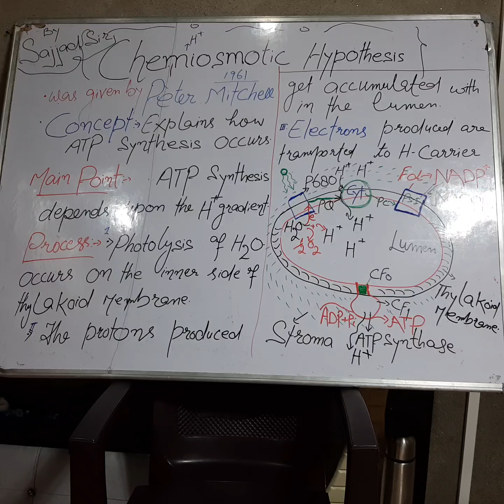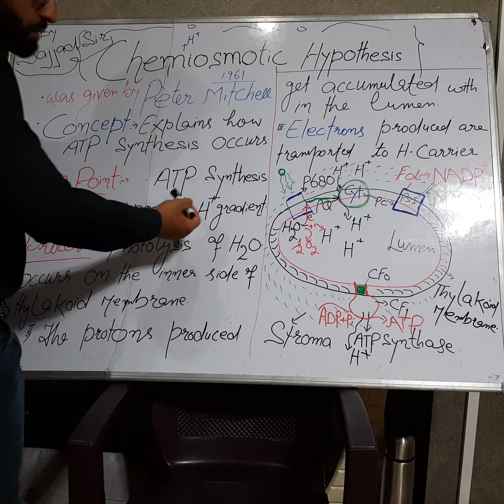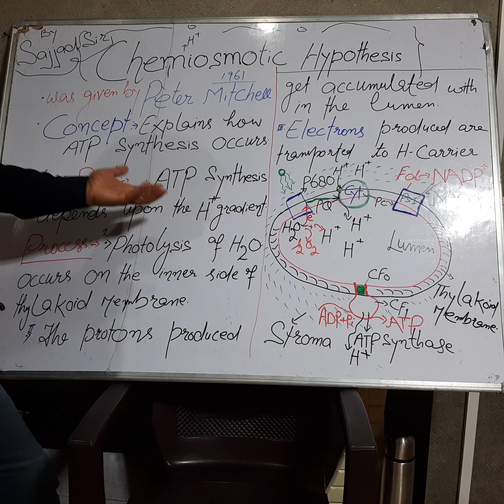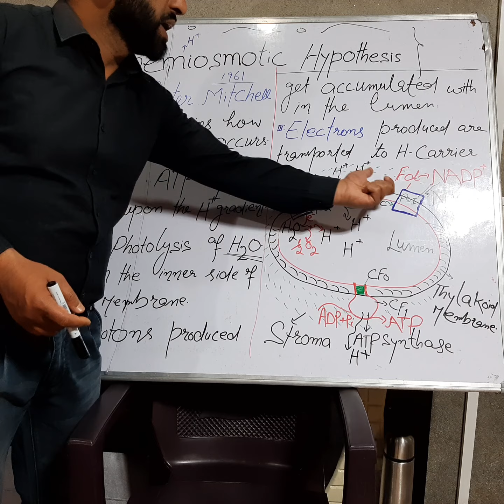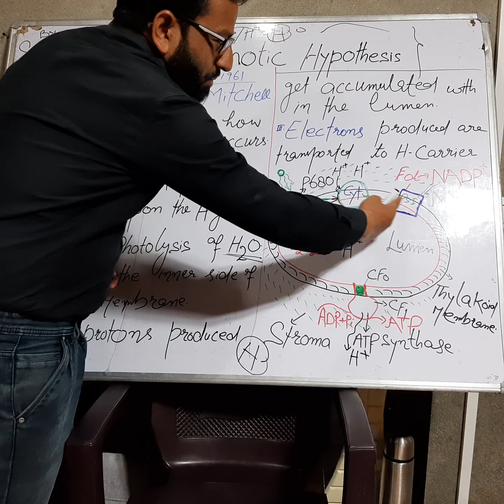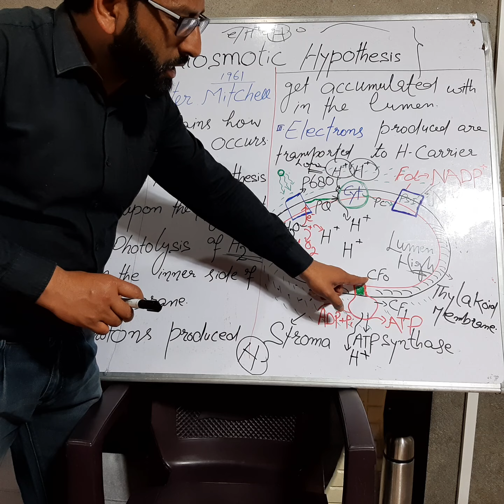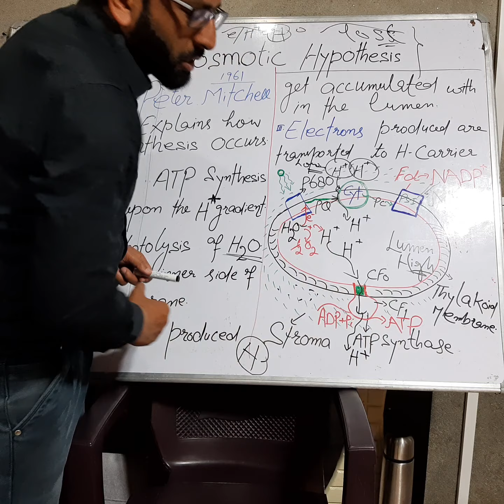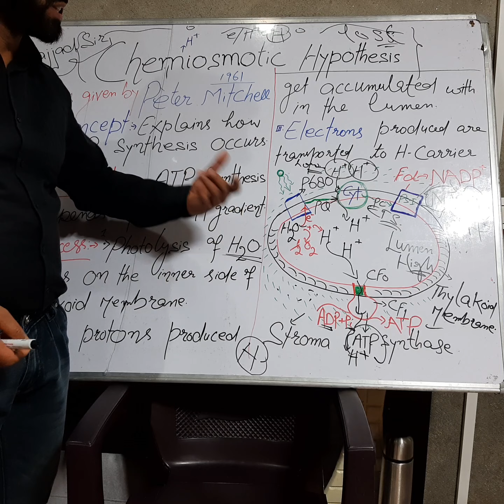Chemiosmotic Hypothesis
It explains the process of formation of ATPs